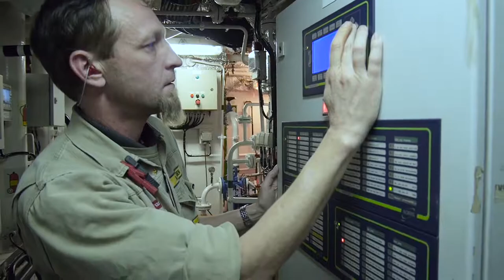VESTLINER 1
47.50m Longliner built at Pella Shipyard, Russia.